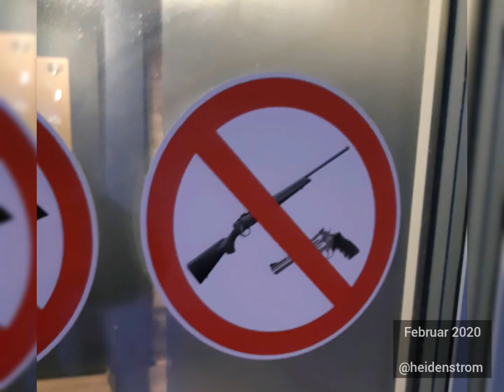A weekend on Svalbard